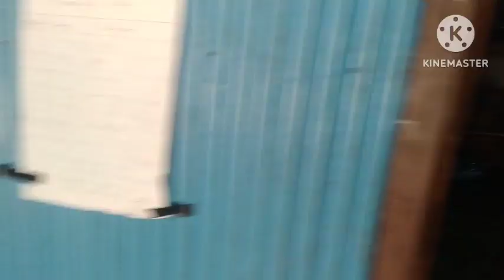Phungni simi tension wanachinta kirimani😭 bithi chaoi rwoi dophwra kafra c doctor o ma thnglai c o